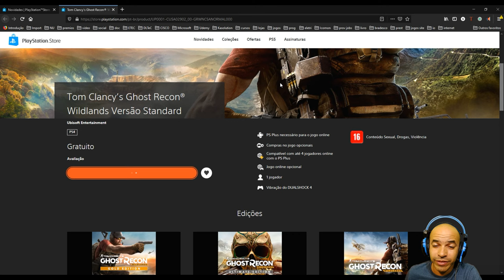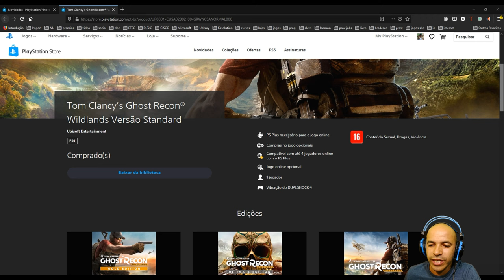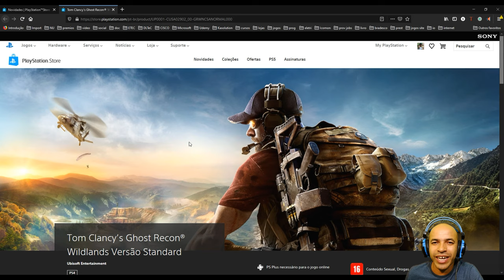Jogo Gratis no PS4 Tom Clancys Ghost Recon Wildlands Versão Standard Corre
►FONTES:
Tom Clancy’s Ghost Recon® Wildlands Versão Standard
Ubisoft Entertainment